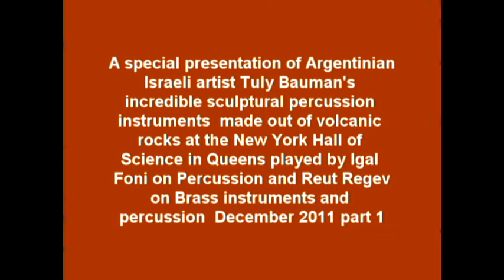Tuly Bauman's instruments presented by Igal Foni and Reut Regev- New York Hall of science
R*time  on the rocks -  a special presentation of Argentinian Israeli artist Tuly Bauman's amazing sculptural percussion instruments  made out of volcanic rocks at the New York hall of science in Queens played by Igal Foni on Percussion and Reut Regev on Brass instruments and percussion  December 2011 part 1